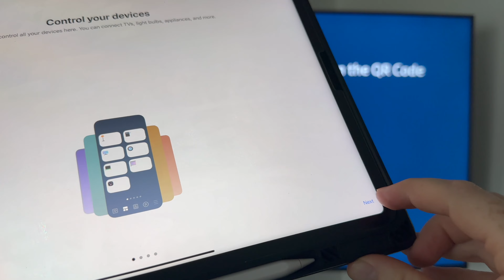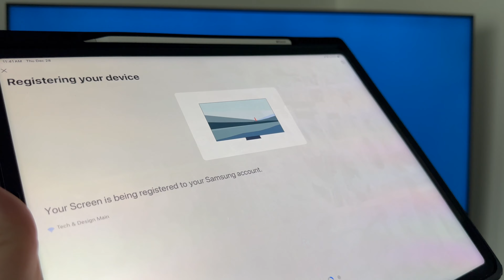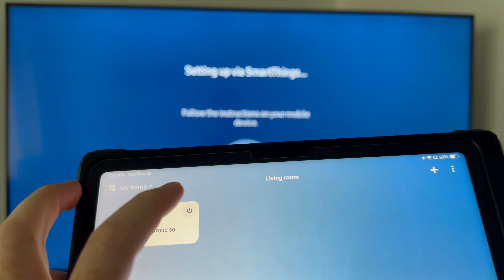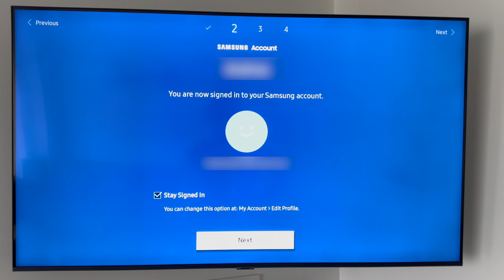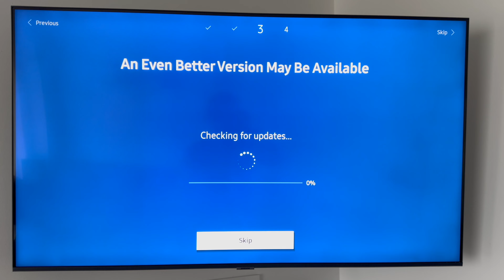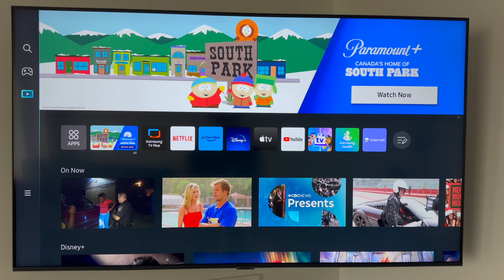How to Add Samsung TV to SmartThings App | Smart TV 2024